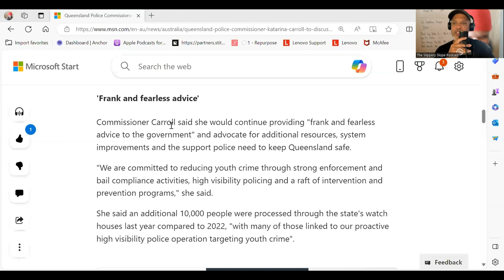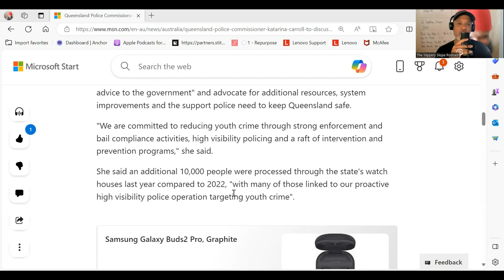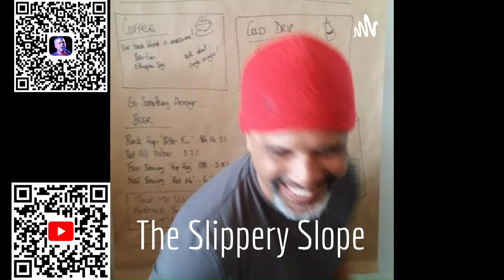Queensland Police Commissioner Katarina Carroll to discuss her future with Government